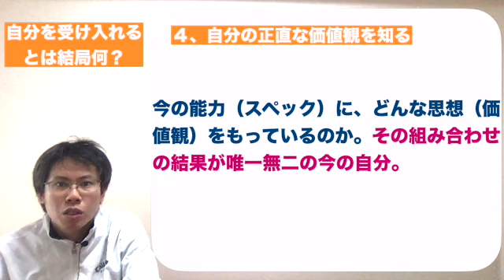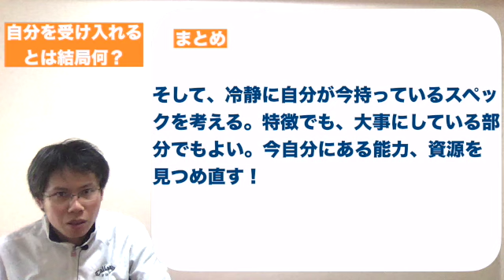自分を受け入れるとは結局何？どうすればよいのか？知っておくべき方法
自分を受け入れることが大事であるとよく言われます。

自分のことをよく理解して、本当に注力すること、進むべき道を考えるために必要なプロセスだからです。
これができていないと、無意味な不安や高揚感、現実離れした思考にとらわれる可能性もあります。

先行きが不透明で不安を煽るような社会だからこそ、自分を受け入れることは必須です。

ただ、自分を受け入れるとは、随分抽象的な言葉です。
今回は、自分を受け入れるとは結局何なのかということ、そこで考えるべきことを中心に解説します。

１、自我の芽生えや中二病の延長線
２、ダメでいいじゃないか
３、自分の持っている特徴・長所を認識する
４、自分の正直な価値観を知る

12年近く勤めた都市銀行を退職し、起業家として活動しています３５歳です。
今までの大企業での失敗や経験、考えたことをブログやYoutubeで発信しています。
幸福感を持って自分の人生を生きることが主なテーマです。
大企業での葛藤の中で感じたことや考えたことを、包み隠さず共有します。